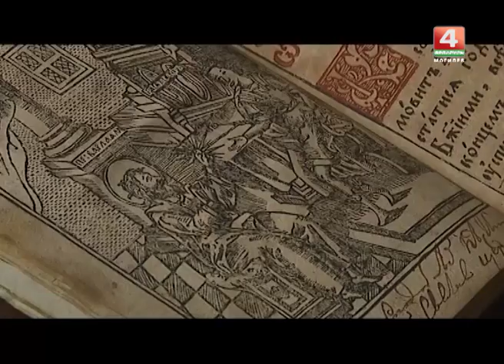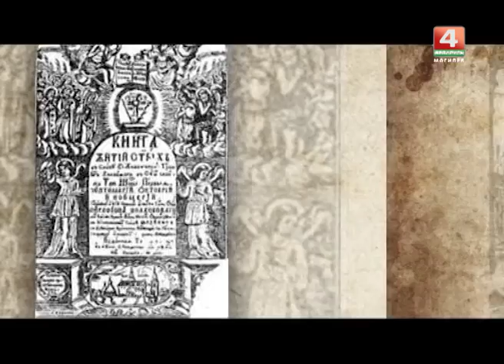Знаемыя Незнаемцы Магилеускае барока